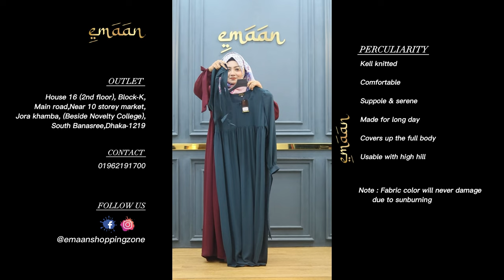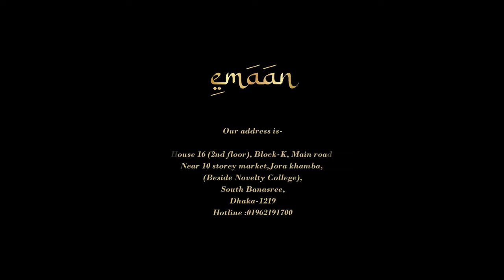Abaya E Nahtaaz by Emaan